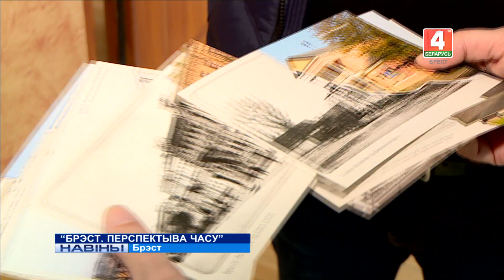"БРЭСТ. ПЕРСПЕКТЫВА ЧАСУ" (Відэа)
У Брэсцкай цэнтральнай гарадской бібліятэцы імя Пушкіна адкрыўся фотапраект “Брэст. Перспектыва часу”.